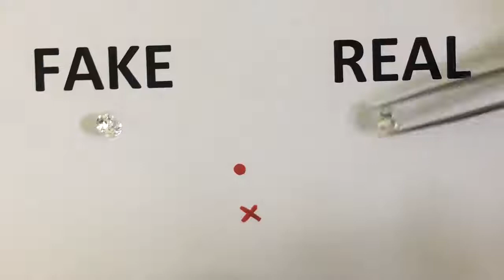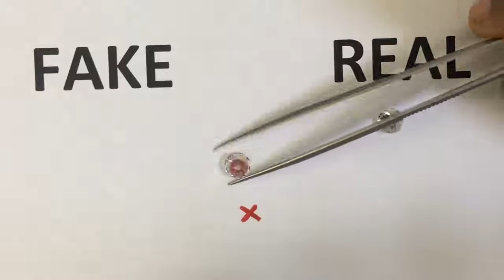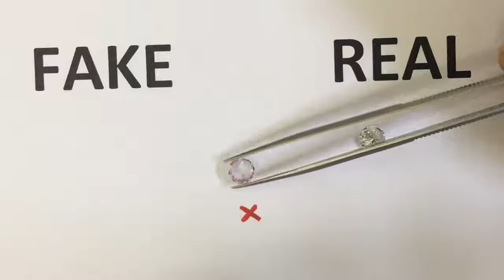Diamond test?? How can we know a diamond is real or not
Test diamond by yourself and spread knowledge